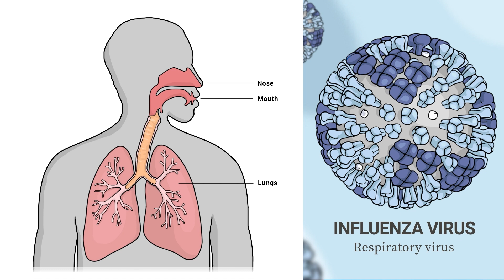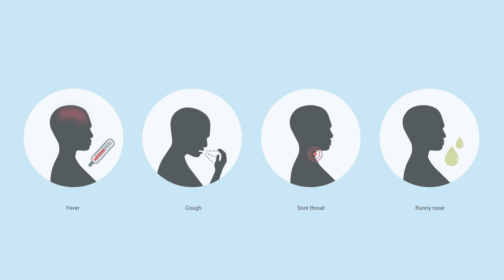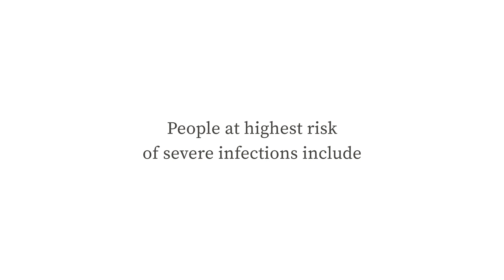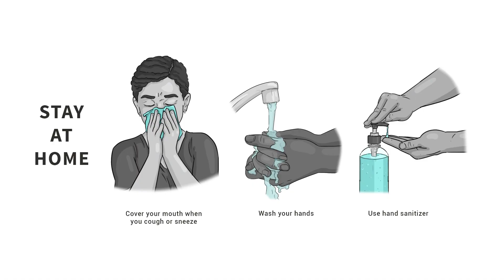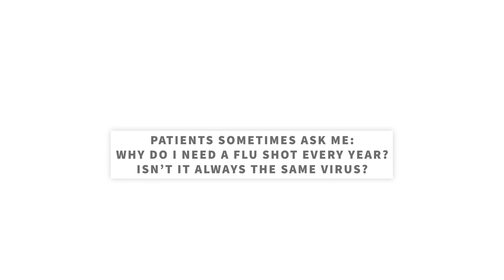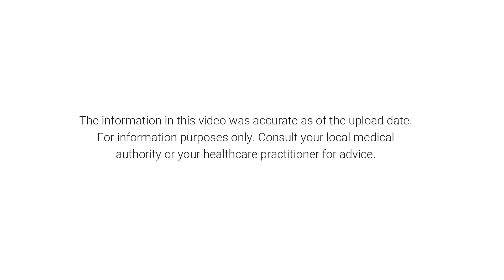When is flu season? How long do flu shots last? | Stanford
In this video, Dr. Marisa Holubar talks about the flu and explains why it matters to you, your local community, and the world. She discusses the influenza virus which causes the flu and how it spreads, the effect of the flu on individuals and communities, and how to protect yourself and your family.

Between the lives lost and the damage to the economy, the flu is a big deal. Every individual can take action to protect themselves and their community. Watch to hear Dr. Holubar answer these 7 questions about the flu:

What is the flu and what causes it?
What is flu season?
How many people get the flu each year?
What are some examples of “bad” flu seasons, like the Spanish flu?
Are there economic impacts of flu outbreaks?
What can I do to protect myself and my family from the flu?
Why do I need a flu shot every year? Isn’t it always the same virus?

0:00 Introduction
0:16 What is the flu?
1:01 Flu season
1:19 How many people get the flu?
2:34 Bad flu seasons
3:38 Economic impact
4:27 Protecting yourself & your family
4:57 Flu shot
5:20 Recap

Dr. Marisa Holubar is a Clinical Associate Professor of Infectious Diseases at Stanford Medicine.